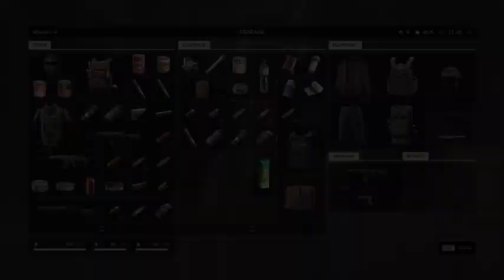The post-apocalyptic survival game from the Yakut developers The Day Before has finally entered 👇🔔👍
The post-apocalyptic survival game from the Yakut developers The Day Before has finally entered early access; it took more than 5 years to develop - it turned out to be a mixture of The Last of Us, The Division and GTA Online.

 So many players were waiting for her that the servers could not withstand the influx and crashed; many players are not allowed in.

 The issue price is 1300 rubles, you can see it here.

"Elevate your experience with @ehe_catl 🚀 Explore global news, entertainment, and more. Don't miss a beat – follow us now and join the journey! 🌐

Stay in the loop! Check our Community Tab for the latest news updates and exclusive content. Don't miss out, join the conversation now! 🌐

Dive into a world of Af Sa L! 🌐 Unleashing global news, entertainment, food, travel, information technology updates, and guitar magic. 🚀

Explore the world with our dynamic channel! From global news to entertainment, food, and guitar lessons, we've got it all. 🌍🎸 ehecatlContent"